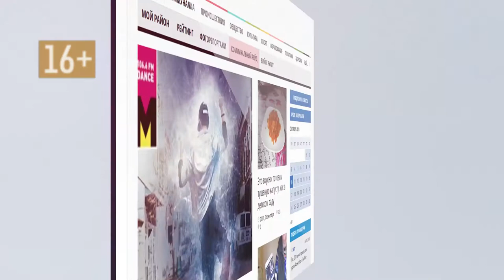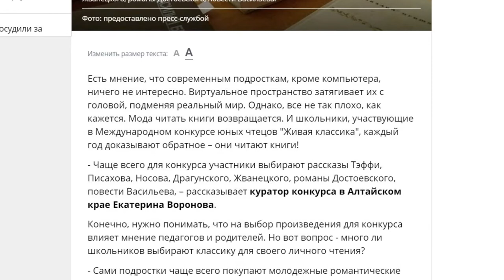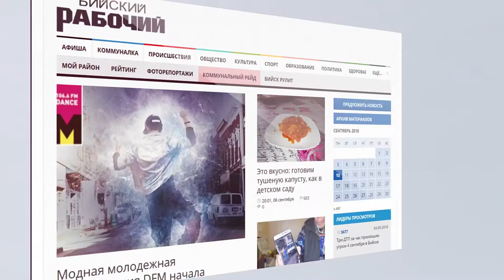О чем пишут издания «Сибирской медиагруппы» — обзор 18.01.2019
- Появилась компания, желающая поработать над проектом Старого моста в Барнауле
- Корреспонденты «Комсомольской правды. Барнаул» решили узнать, что читают современные школьники
- Последние минуты жизни снежного городка в Барнауле запечатлел «Политсиб.ру»